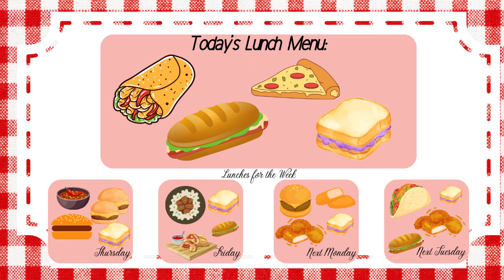Wednesday, January 24, 2024